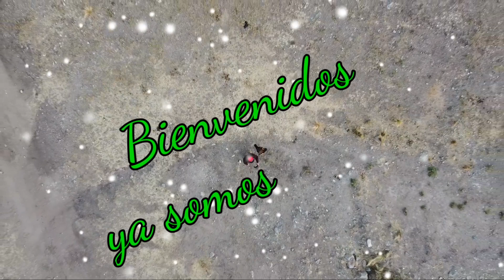Gracias a los 7000 suscriptores y a los que vendran. Bienvenidos 👏👏👏😃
Gracias a todos los que han confiado en nosotros, ya somos 7000 suscriptores del canal y seguiremos por mas. Bienvenidos 👏👏👏😃